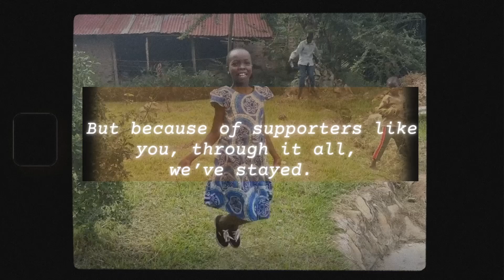Evergreen Campaign 2024: There in every season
DOUBLE YOUR GENEROSITY this December to help Children of Promise grow and extend extra help to kids living through drought, famine, war, and other emergencies. Gifts will be DOUBLED December 3-8 and throughout December!